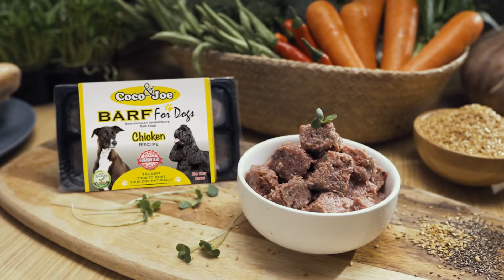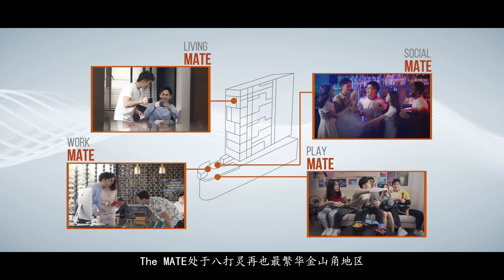狗狗猫猫 应该吃生食吗？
从小对狗狗的喜爱，Coco & Joe BARF创办人Ang Eng Keong不仅仅是一位专业生食宠物营养师，也是MKA Dog Show三个组别的评审，更是在其20多年赛犬生涯中，培育出超过50多只的冠军狗狗。

狗狗猫猫应该吃生食吗？Coco & Joe BARF推出的猫狗营养均衡的天然生食品，又怎样帮助狗狗猫猫获得健康呢？如果您也时爱猫爱狗人士，千万别错过这集商海名人访！

【企业百科】
什么是企业？►

【名人访】季度
第一季 | 播放列表 ►

【名人访】特辑
破茧而出 | 播放列表 ►